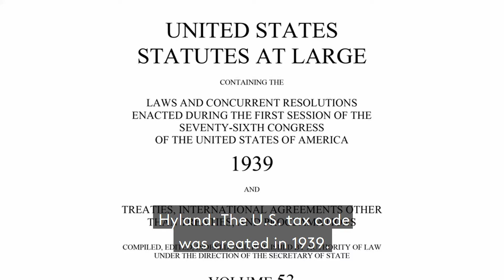America’s Tax Code: Creating Gender Equity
Advocates say the federal tax code disadvantages female taxpayers. How does gender play a role in the tax code? Learn how National Women's Law Center is working to establish equity this tax season and beyond